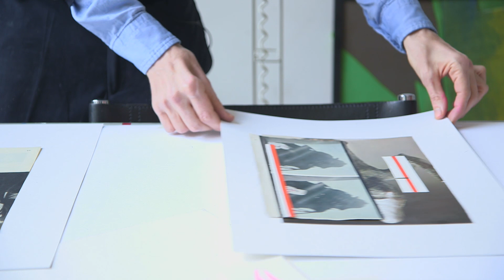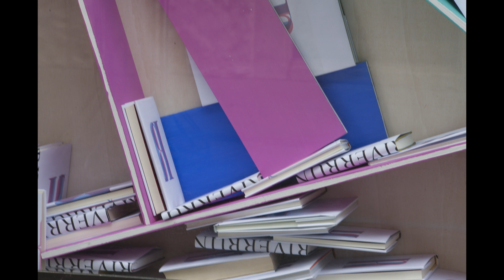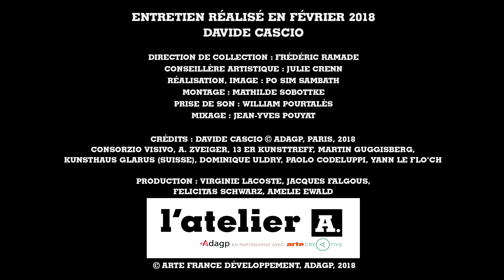Davide CASCIO - Atelier A / ADAGP